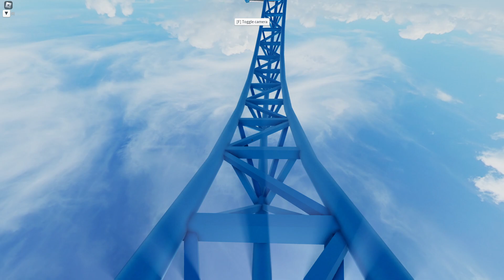Double Loop😍😍(Theme Park Tycoon 2)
Tutorial at on how to make a perfect loop at 75 subs